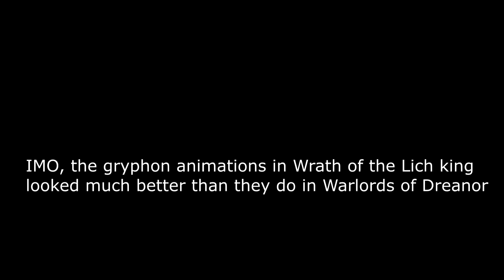World of Warcraft gryphon animation comparison.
1:36 Wrath of the Lich King